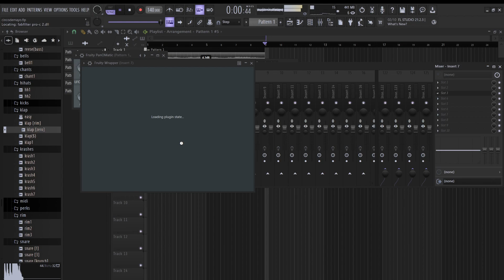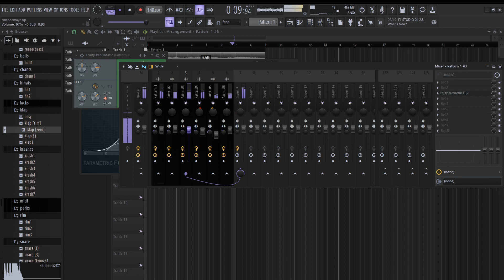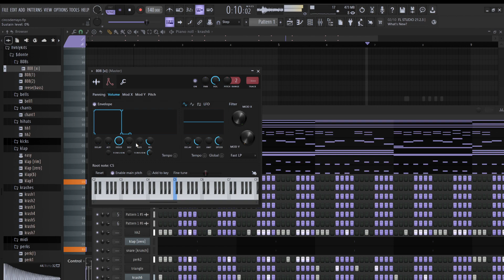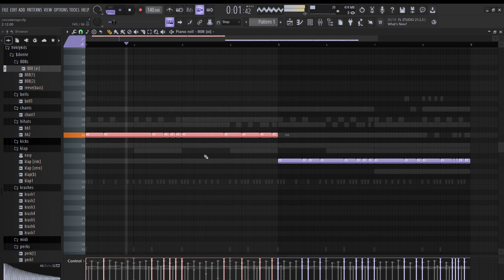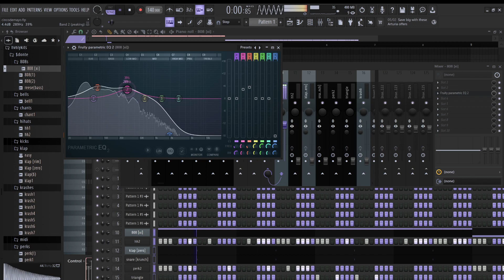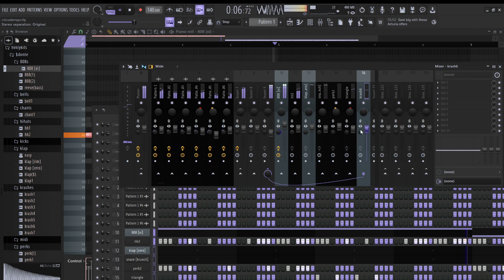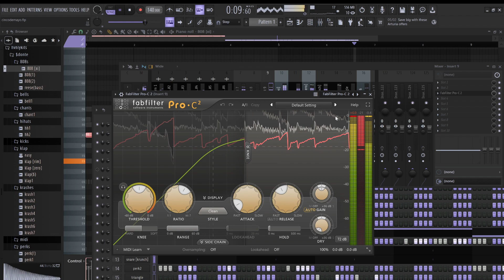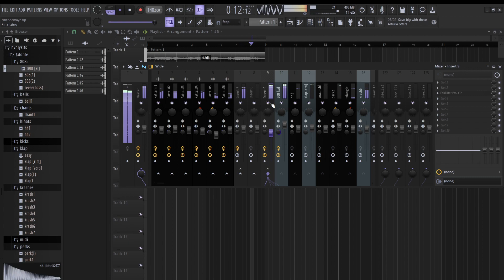cinco de mayo